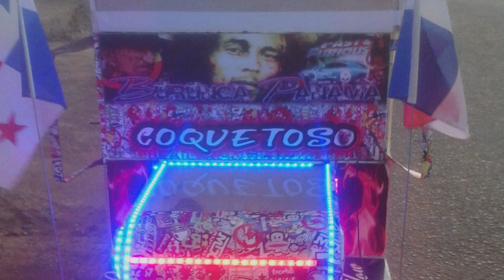Pangas o Bici​ Modificadas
Anthony Guevara es un joven que se ha dedicado la mayoría de su adolescencia a modificar bicicletas en el Distrito de Arraiján, nos conto que es su mayor pasatiempo. "Aleja a los jóvenes de las malas costumbres y los divierte" aseguro Anthony.

Si te gusto el vídeo, regaleme un fuerte LIKE y siscríbete que vienen más vídeos de lugares espectaculares de Panamá.